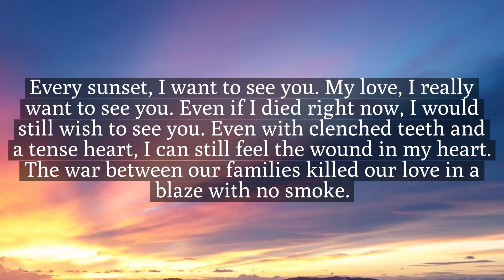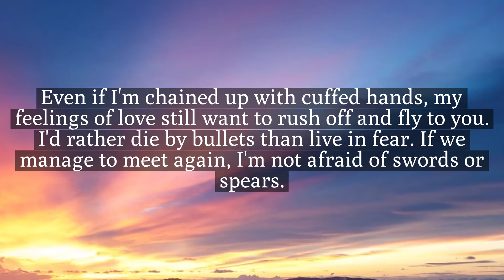“Rendez-vous At Sunset” by Sinn Sisamouth, ចាំជួបរាល់ថ្ងៃលិច, Cham Juob Rael Thngailich, Khmer Song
“Rendez-vous At Sunset”
Vocal by Sinn Sisamouth
Music & Lyrics by Voy Ho
Arrangement by Mer Bun

I'm lying in a hammock, waiting for you. The sun has long since set, yet I'm still waiting, my poor darling. The waterfront is bathed in moonlight as I try to recall your words. The sound of the rumbling waves across the river appears to me to withstand my karma and fate.

Every sunset, I want to see you. My love, I really want to see you. Even if I died right now, I would still wish to see you. Even with clenched teeth and a tense heart, I can still feel the wound in my heart. The war between our families killed our love in a blaze with no smoke.

Even if I'm chained up with cuffed hands, my feelings of love still want to rush off and fly to you. I'd rather die by bullets than live in fear. If we manage to meet again, I'm not afraid of swords or spears.

I can’t forget our rendezvous at every sunset. We used to row nearly into the night in your little boat. If I were a garuda, I'd grab you and hide us from the enemy right now, and we'd live in our very own happiness.